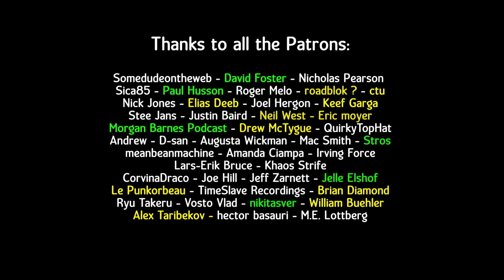Night Rider 87 - Planetary Defense System (Synthwave / Cyberpunk AMV)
Listen to Planetary Defense System, a Synthwave / Cyberpunk AMV by Night Rider 87.
AMV provided by the artist.